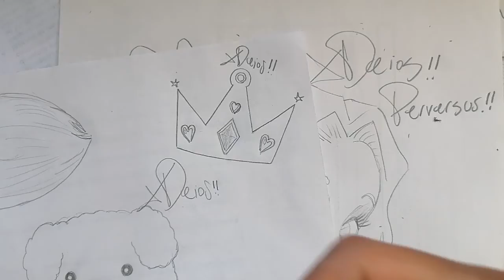COMO DIBUJAR UNA CORONA DE KAGINADO A PULSO